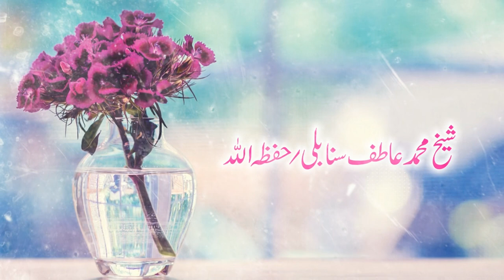AKHLAQ E NABWI AUR HAMARA MUASHARAH BY SHAIKH AATIF SANABILI IIC MUMBAI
AKHLAQ E NABWI AUR HAMARA MUASHARAH BY SHAIKH AATIF SANABILI

Our Activities:
* WWW. YOUTUBE.COM/ISLAMICINFORMATIONCENTRE
* PHONE CONFERENCE
* ANNUAL QUIZ COMPETITION
* 5 TIMES SALAH & JUMMA
* ISLAMIC HELPLINE
* MISBAH
* ISLAMIC PAMPHLETS
* ISLAMIC BOOKS

JAZAKALLAH KHAIR